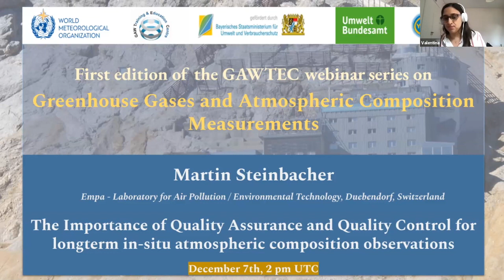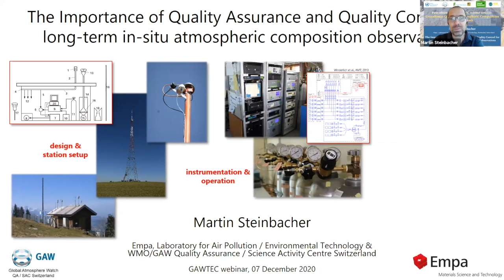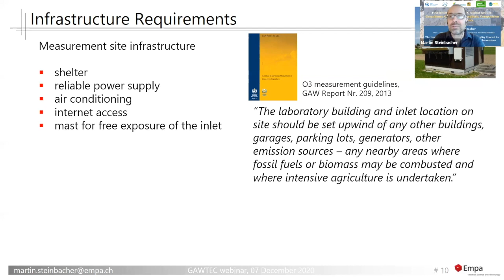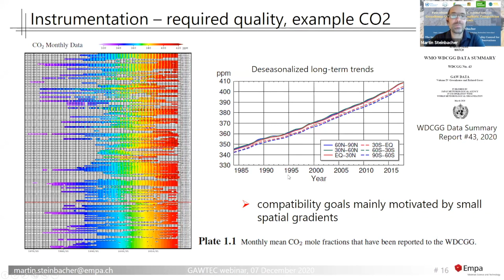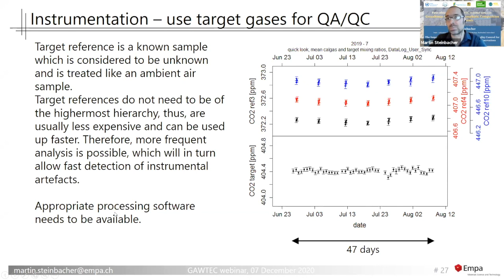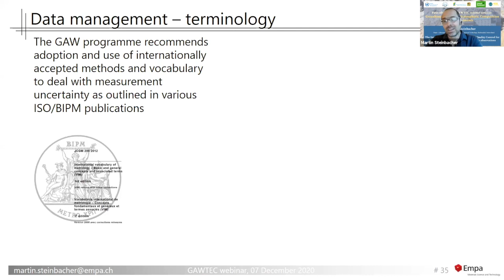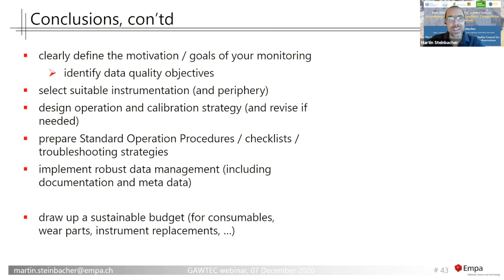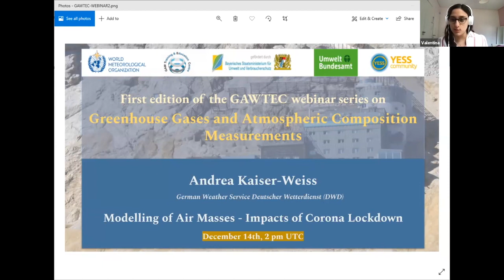GAWTEC webinar series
In this webinar, Martin Steinbacher (Empa - Switzerland) gives a presentation on The Importance of Quality Assurance and Quality Control for longterm in-situ atmospheric composition observations.

The availability of reliable scientific data to characterize the atmosphere’s chemical composition is crucial for understanding air pollution and climate change, their drivers, and their impacts. Data within and across monitoring networks need to meet specific data quality objectives and compatibility goals to be useful for robust analyses. Thus, observations have to be of known quality, sufficient precision and need to be traceable to common scales. The lecture will present the existing challenges but also the required considerations and procedures in terms of implementation and operation. Particular attention will be given to quality assurance and quality control when operating the observations on a long-term basis.